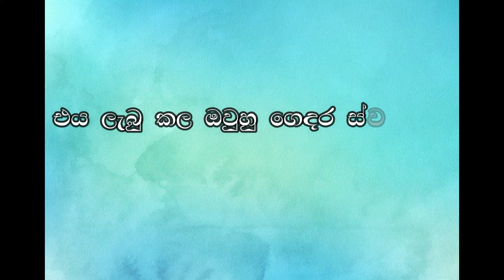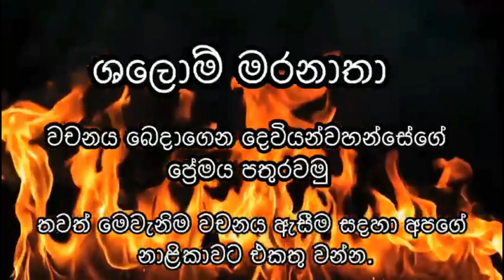මැසිවිලි නැඟීමේ විශාල බලපෑම 23.07.2022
අද ඉගෙන ගනිමු